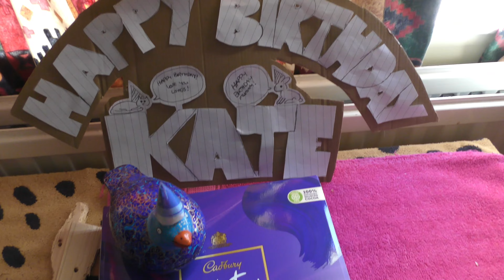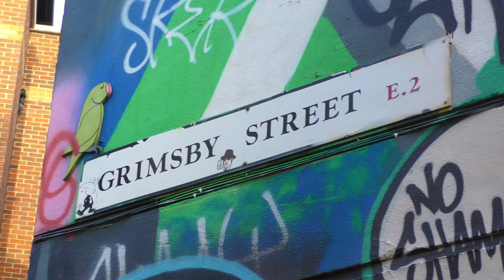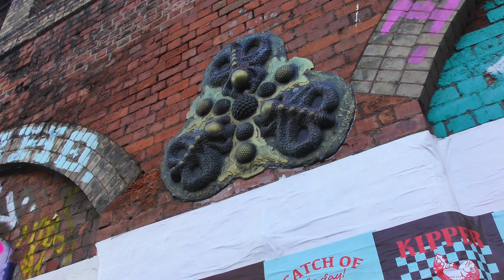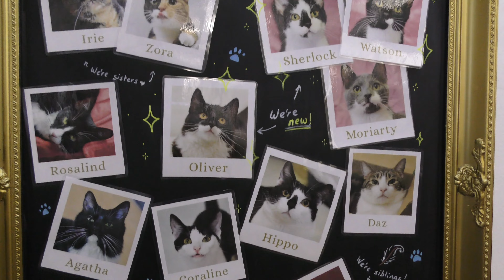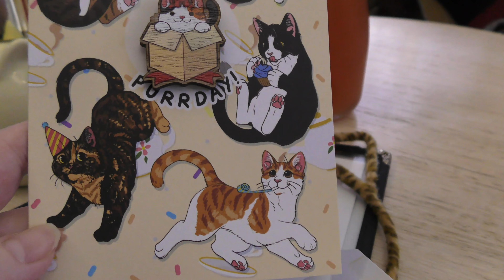MY BIRTHDAY SHENANIGANS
So it was my birthday on 15th November and i thought it would be fun to take you all along with me while i get up to some birthday shenanigans in central London! Video filmed in (4K)